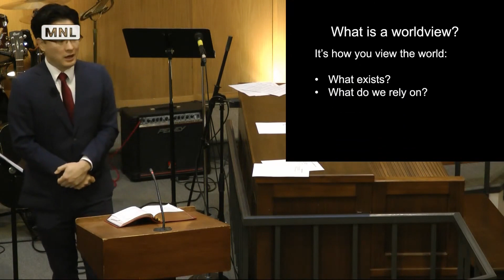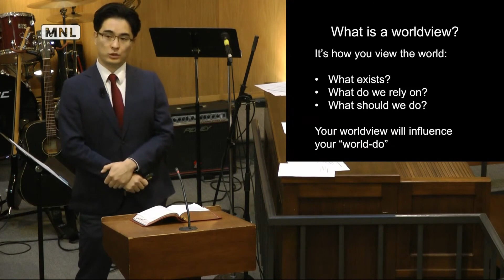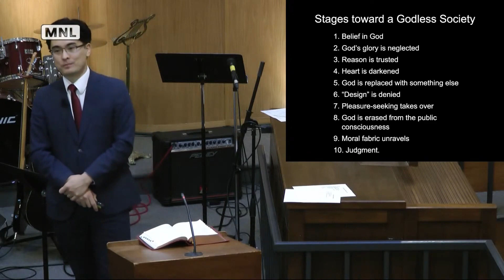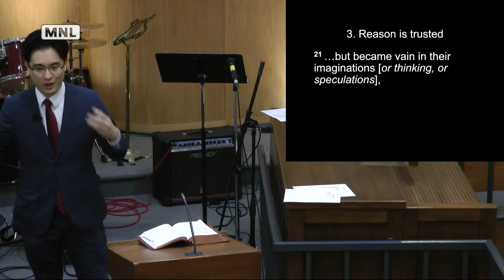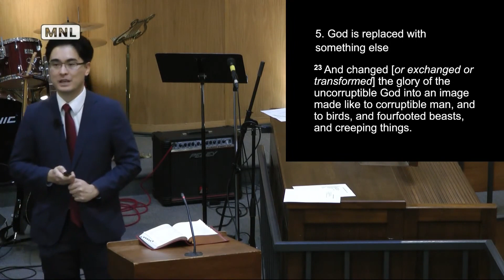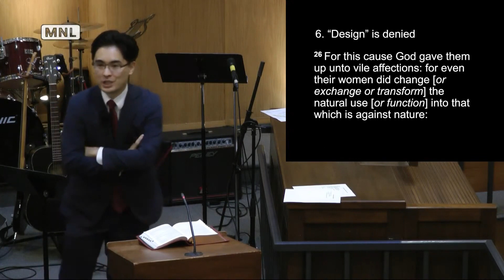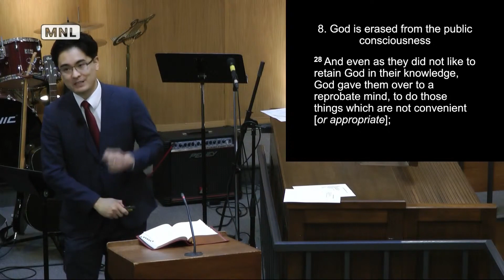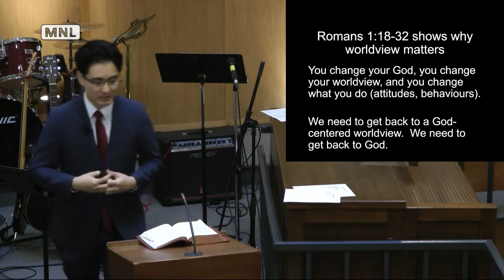Why Worldview Matters | Romans 1:18-32 | Masao Morinaga (2023)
SERVICE TIMES:
English Service - 9:30 AM
Mandarin Service - 9:30 AM
Cantonese Service - 11:30 AM

GIVING:
To support this ministry and help us reach people with God's word,